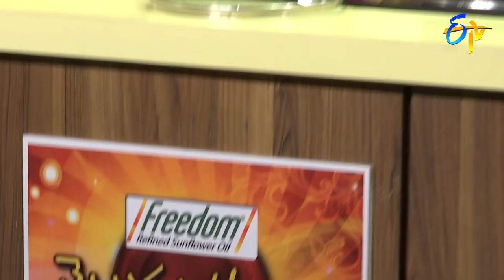Telugu Ruchi | 16th August 2018 | Full Episode | ETV Telugu